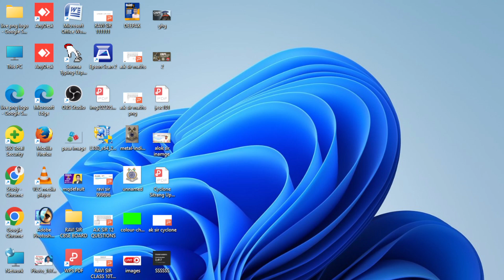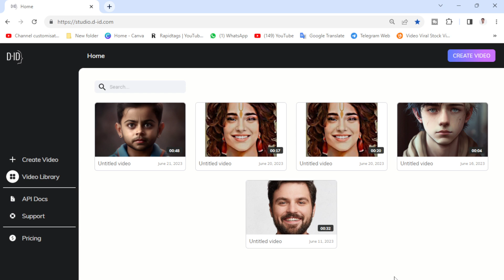AI VIDEO SOUND CHANGE FEMALE & MALE || AI VIDEO KAISE EDIT KARE || AI CARTOON VIDEO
AI VIDEO KAISE BANAYE || AI VIDEO MONETIZE HOGA || AI VIDEO KAISE EDIT KARE || AI CARTOON VIDEO

ai video kaise banate hain
ai video shorts
ai video channel
ai video generator free mobile
ai video monetization
ai video editing free
ai video generator tamil